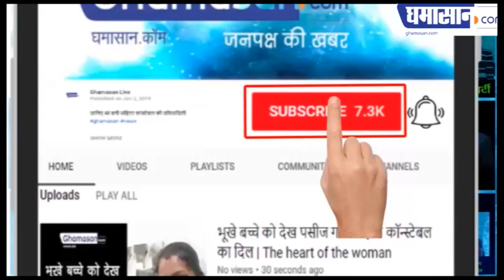Sunny Hindustani की जीत के पीछे हैं इनका हाथ | Indian Idol 11 Winner | Neha Kakkar - Tony Kakkar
Tony Kakkar के फेवरेट Contestant थे Sunny Hindustani,
कई celebrity ने किया हैं Sunny Hindustani को Support